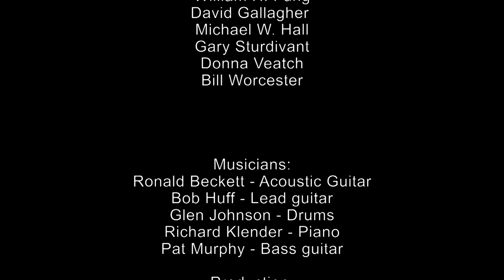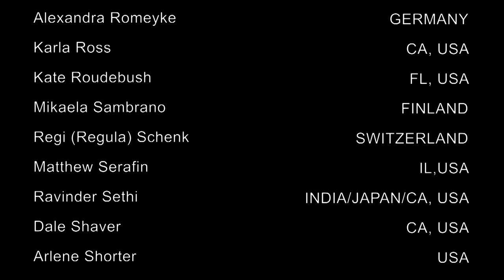Where the Roads Come Together - Up with People Tapestry Cast 2.0 Virtual Chorus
Alumni from around the globe spanning 6 decades of Up with People casts gathered here in this Tapestry Virtual Chorus to present the rendition of this classic song to wish the world a better place "Where the Roads Come Together" up the way...